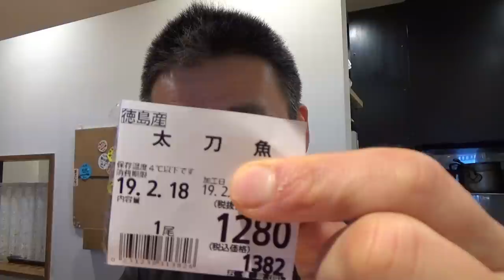갈치회입니다 꼭 이렇게 드셔보세요(추천생선회) Best way to eat Scabbard Fish for Sashimi | How to fillet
제목고쳤어요^^; 감사합니다.
일본인 인기 넘버원 도미 사시미 뜨기天然真鯛をさばいて刺身にして食べるFillet red snapper(Japanese tai) for sashimi+eating show